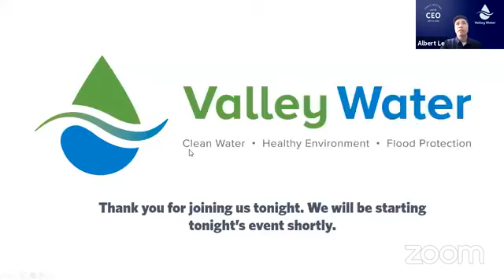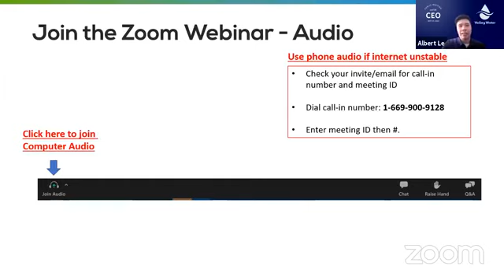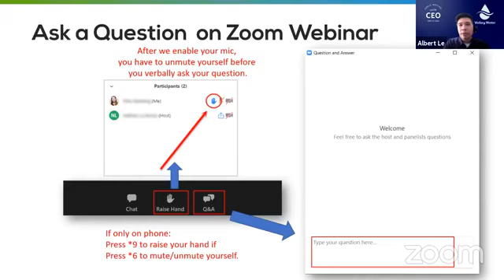Ask the CEO (District 3)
An informal discussion on local and notable Valley Water projects held on Monday, September 21, 2020 with Director Richard P. Santos and CEO Rick L. Callender.